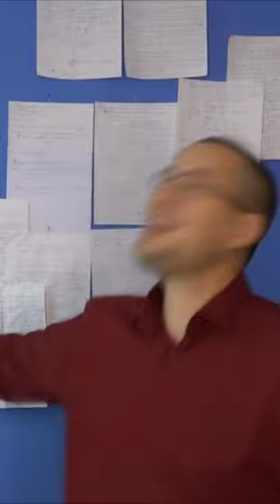Что скрывается за словами: "Я не хочу делать домашнее задание!"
Уважаемые папы и мамы!
 Редкий родитель не сталкивается с проблемой приготовления уроков дома.
Мы часто слышим от детей такую  фразу как:  "Я не хочу делать домашнее задание!". Каково же слышать это родителям которые
заинтересованы в учебе детей, как им быть? Об этом расскажет педагог-психолог Александр Чупров

Берегите себя и своих детей!